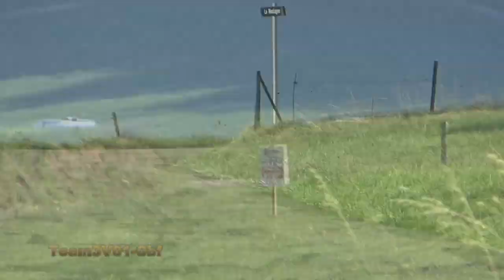Rallye de Chartreuse 2022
Une sélection de pilotes à l'attaque au 28ème Rallye Régional de Chartreuse. Des glisses et du rapide. Victoire de Kevin Bochatay et Geoffrey Combe sur Citroën C3 RC2.